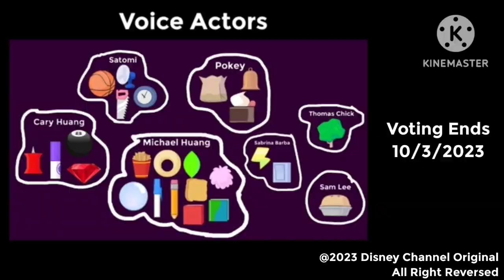BFDIC 5 : Best Served Cold [Full Episode]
Are You Hungry? Yes! I Want Mile High Pie?
Yeah!

Next Episode (EP.6)

We're Back! Battle For Dream Island Camp Season 1 More Next Episodes Coming Soon!